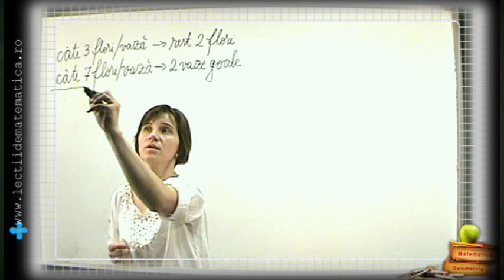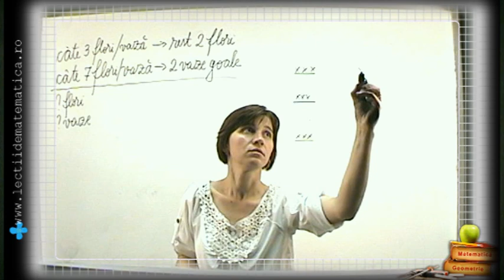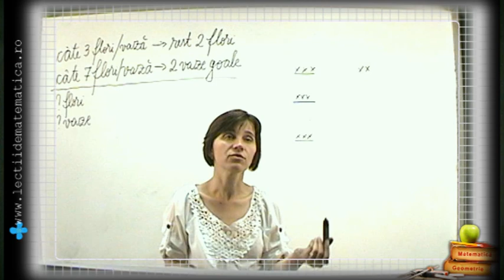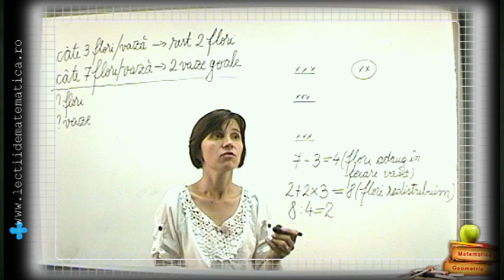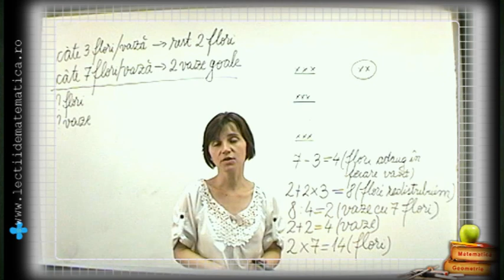Clasa 4 Problema rezolvata 6